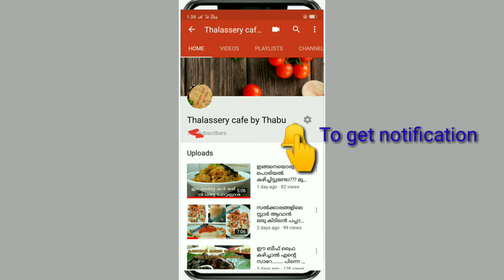ദോശയുടെയും, ഇഡ്ഡ്ലിയുടെയും ഒപ്പം കഴിക്കാൻ ഒരു അടിപൊളി ചട്ണി😋!! RESTAURENT STYLE COCONUT CHUTNEY